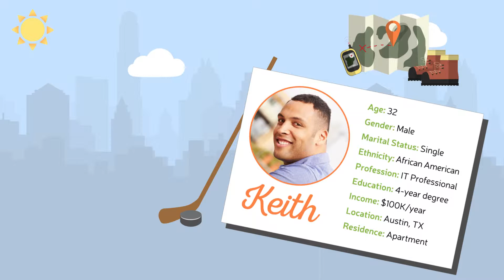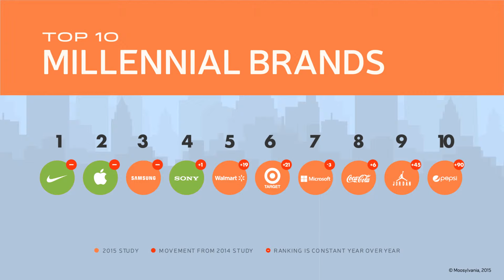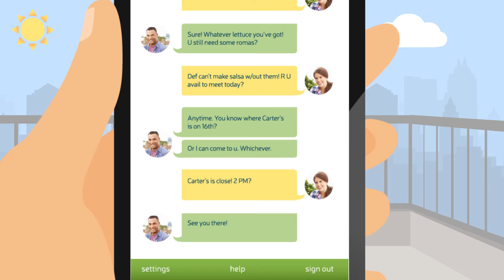Yuji Video Sales & Branding Presentation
Video sample demoing green screen effects, on air talent, custom animation, graphics, scripting and voice over and editing.